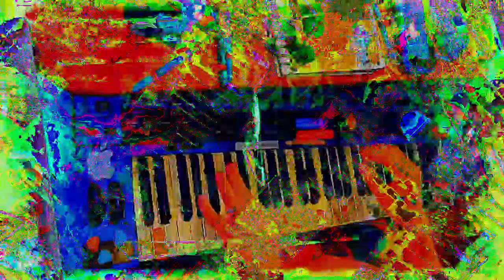[EPILEPSY WARNING] Movie 23 01 14 23h54m51s